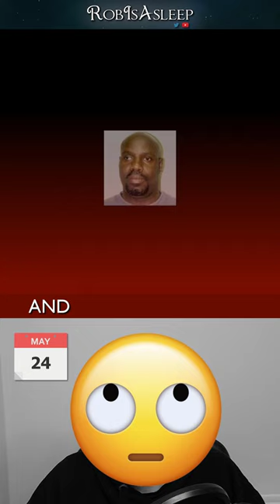Matthew Steven Johnson - Birthday | May 24 | Today in SK History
True Crime (SK) History Shorts continues today with a video about Matthew Steven Johnson.
Connecticut born Johnson's crimes slowly escalated until his short lived series began in 2000.